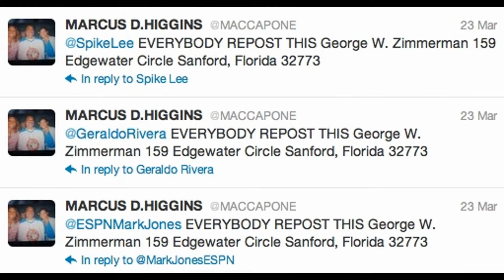Spike Lee Tweet Forces Elderly Couple to Flee their Home for Safety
Considering the one million dollar bounty offered by the New Black Panther Party for the 'capture' of George Zimmerman, an elderly couple fled their home fearing for their safety after Spike Lee retweeted their address as that of George Zimmerman